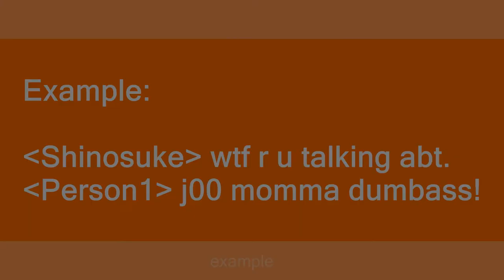abt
Slang flashcards: